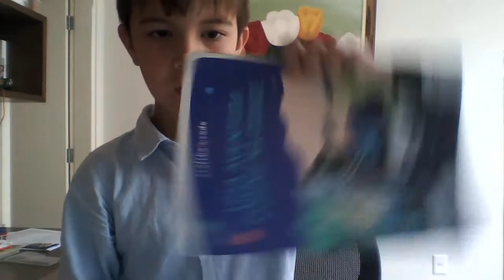ima de massinha